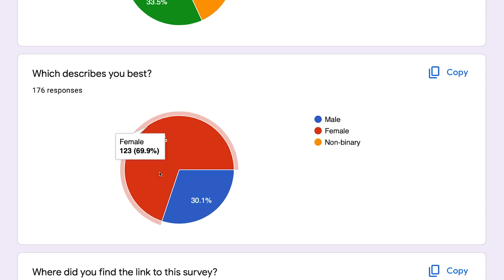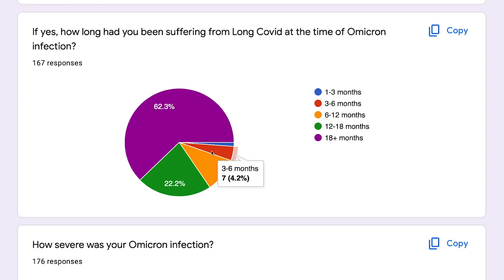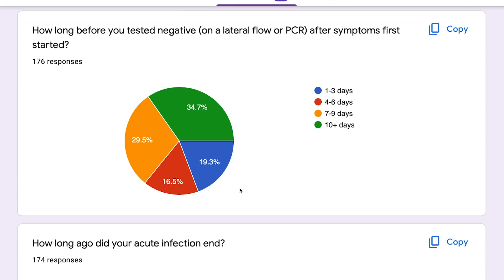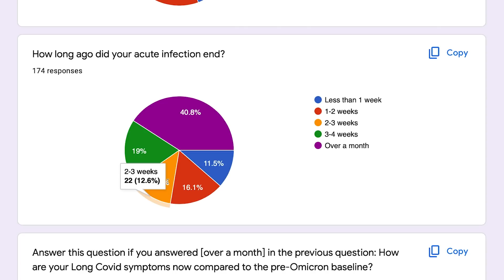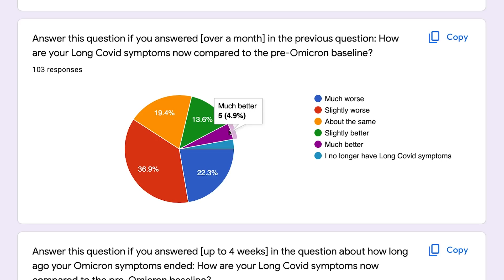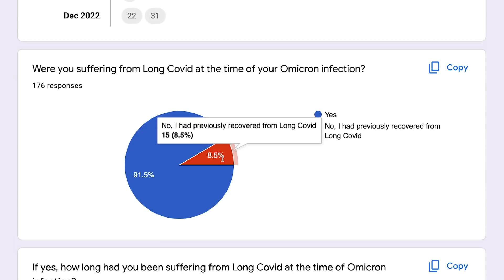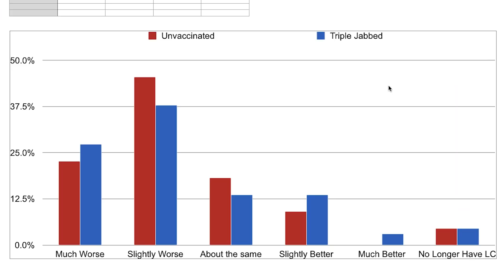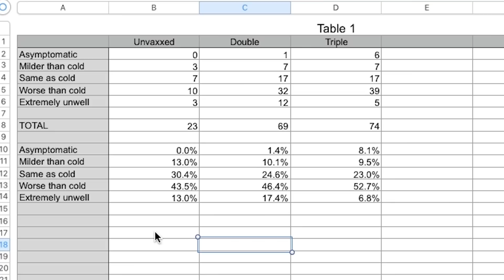Does Catching Omicron Make Long Covid Worse? | Brand New Study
Wondering what catching Omicron would do to your Long Covid and how it might affect your symptoms? I wondered too, so I collected data on it to try and find out! In this film I analyse the results of my study of long haulers who got reinfected to see just what the consequences were.